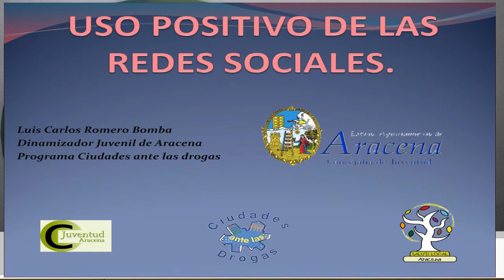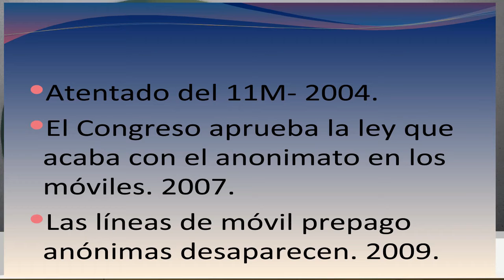EL ESPECIALISTA LUIS CARLOS ROMERO PGM1 REDES SOCIALES QUIÉN ES EL DUEÑO DEL MOVIL